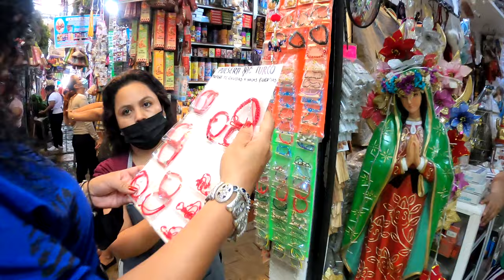Witchcraft & Santa Muerte 🇲🇽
Santa Muerta is reportedly the witchcraft saint who protects the cartel members of Mexico.

Thank you for your support and I can’t wait to share more amazing content with you!